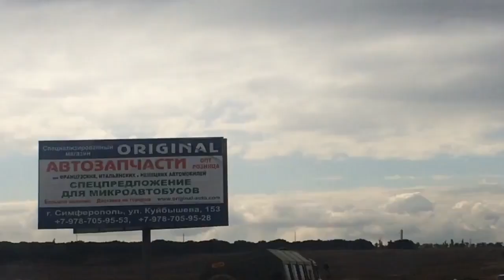Переезд танков через Феодосийскую трассу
Лучшая  "защита Крыма от тех кто его страстно хочет "демократизировать", "украинизировать" и прочего "зировать" - это российские танки и самолеты с вежливыми людьми. Иначе никак!